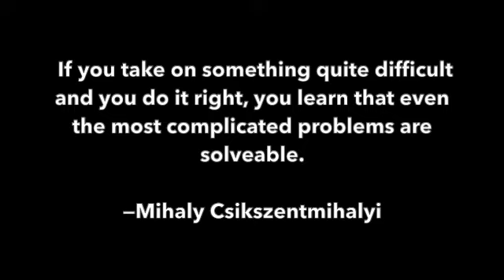What is Your "Mountain"?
Why did Mihaly Csikszentmihalyi say that climbing was such a good metaphor for life—and flow? Our view from the top of the Austrian Alps during the Flow Conference 2024 was the perfect vantage point for considering what he said.